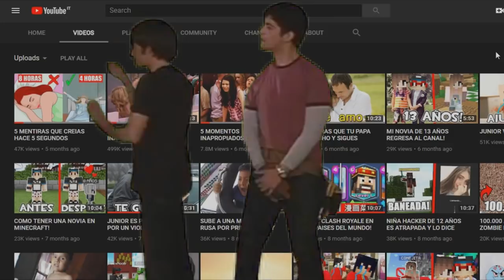7 MOMENTOS MAS TRISTES EN PELICULAS INFANTILES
7 MOMENTOS MAS TRISTES EN LOS DIBUJOS ANIMADOS